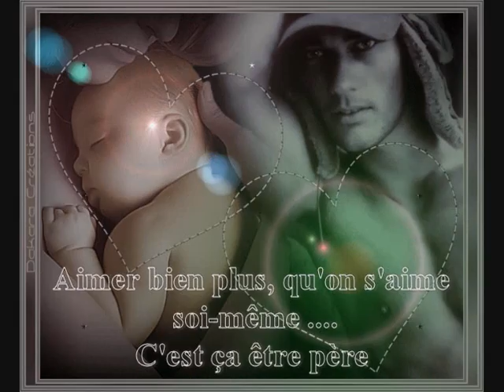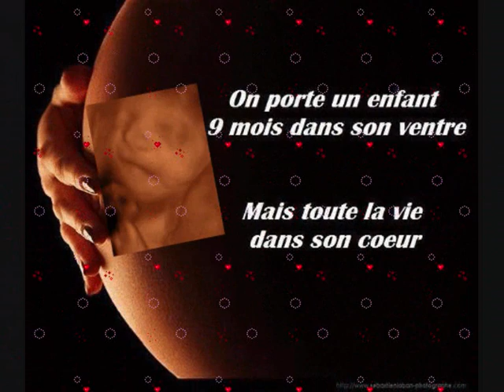A tous les papa ✬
A tous les papas  du monde sur terre comme au ciel ♥ Le miens est parmi les étoiles ♥ Bonne fête ♥